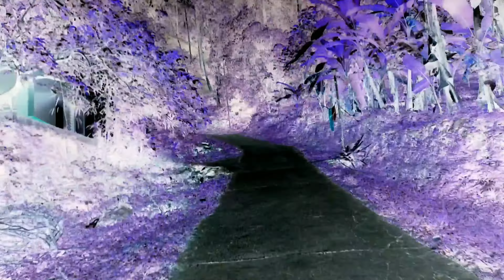National geographic - Kerala water falls Aanachaadi waterfalls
Anayadikuthu waterfalls is located approximately 20 Kilometers from Thodupuzha, which is in Idukki district in kerala. There is one more waterfalls near by i.e Thommankuthu waterfalls which is famous and has an ecotourism center owned by Government of Kerala.